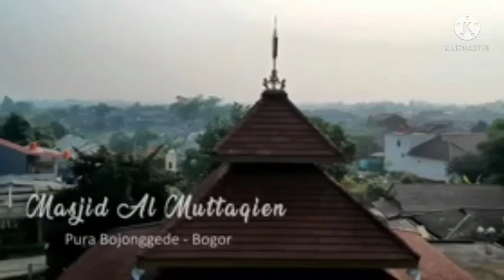Kajian Fiqh Sunnah bab Munakahat ust Nasrudin tgl 23 Feb 2023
Kajian rutin diadakan di Masjid Jami'Al-Muttaqien Perumahan Pura Arista Bojonggede Tajurhalang Kab Bogor Jawa Barat